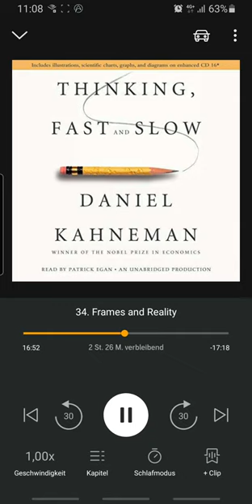The importance of framing in decision making💡⚠️